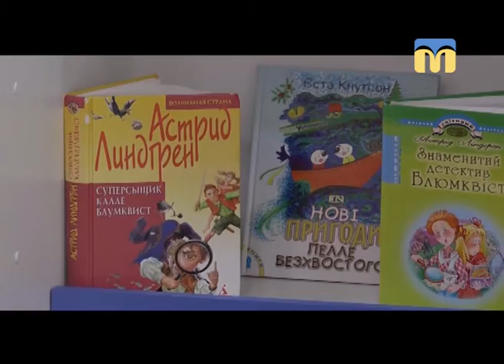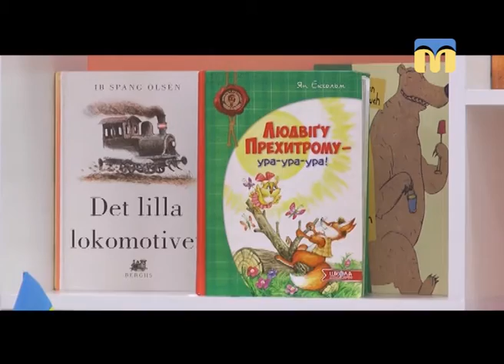Телевізійні новини Миколаївщини - 08:30 — (28.03.2018)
Інформаційна картина дня (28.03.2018) поглядом кореспондентів телеканалу “Миколаїв” (випуск новин — 08:30):
- трасу  Кропивницький - Миколаїв перекрили протестувальники;
-  у Миколаєві стартувала унікальна пересувна виставка книжок.